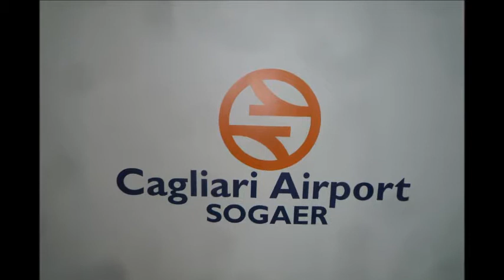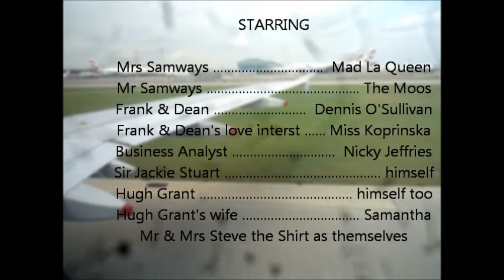That's Life ! movie 2011 std setings